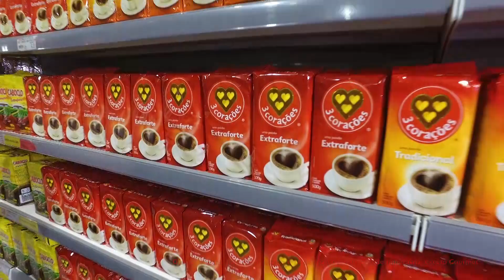Ofertas Imperatriz para 9 e 10/ de março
Na lista tem: café, leite em pó, achocolatado, contrafilé bovino, cerveja e até amaciante de roupas.